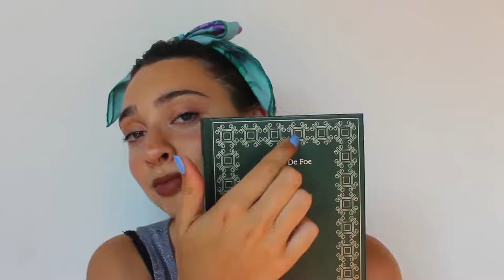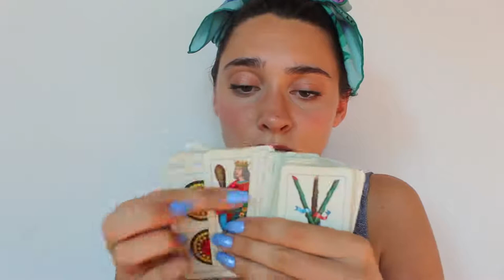100 TRIGGER IN 4 MINUTES 😱 CHALLENGE ASMR